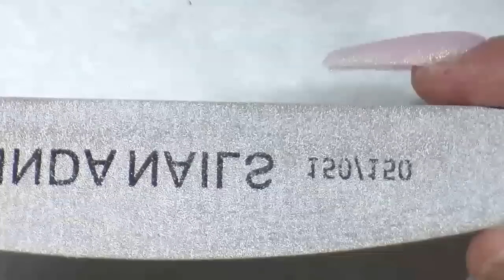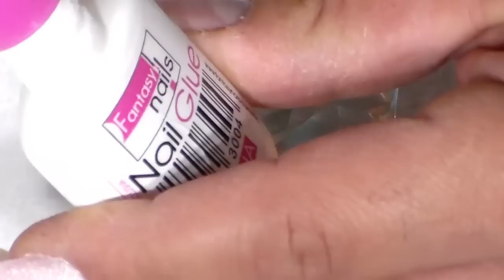Uñas acrilicas con flores secas encapsuladas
espero que sea de su agrado mis chicas saludos